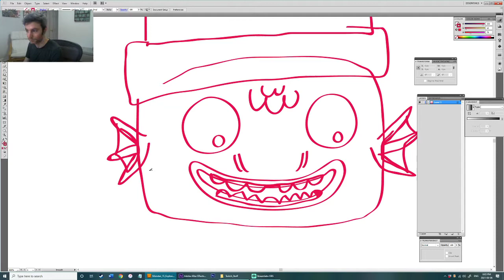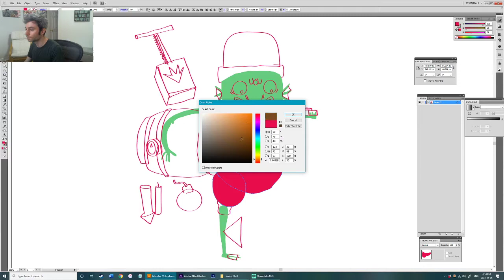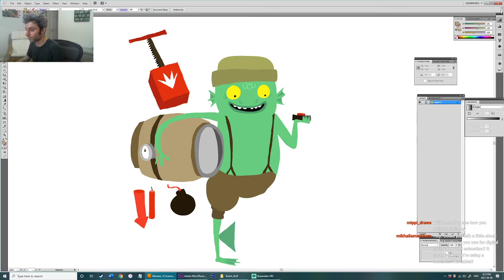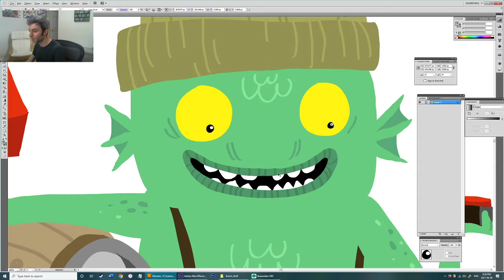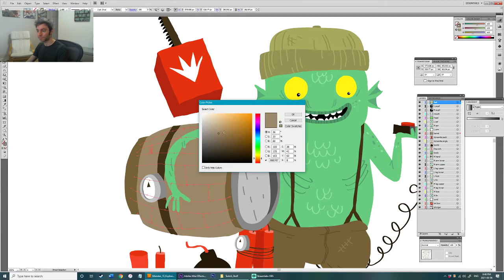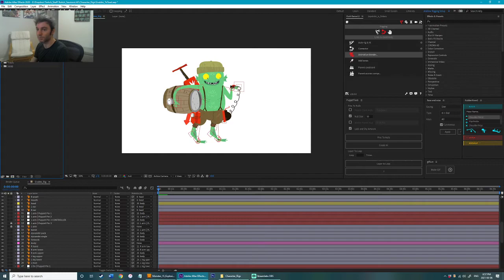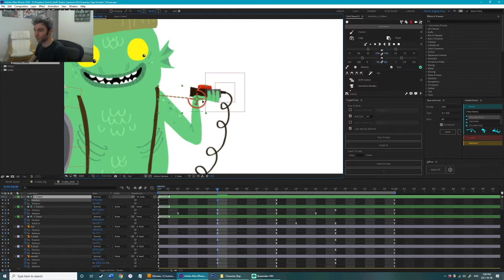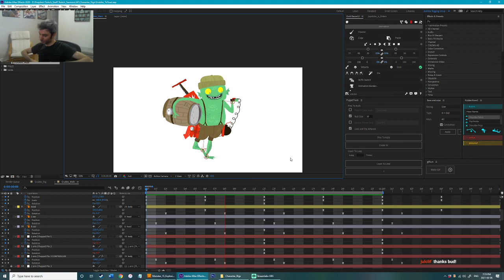Grubbo the TNToad - Live Twitch Stream